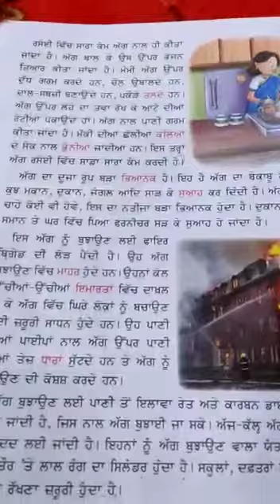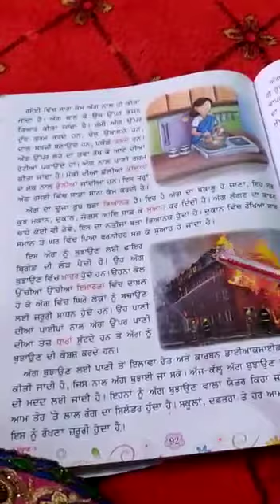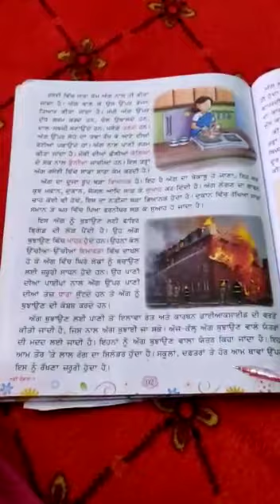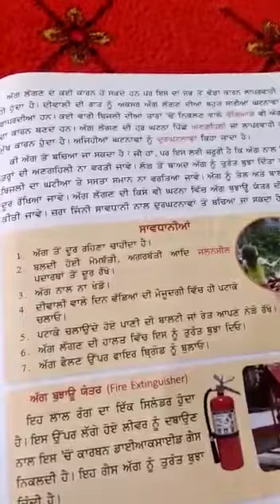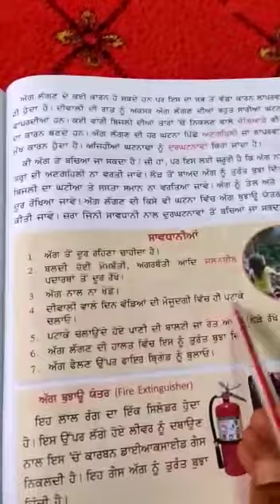agg nal na khedo class 3 punjabi || Video 2 || class 3 punjabi chapter 14 || ncert class 3 punjabi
agg nal na khedo class 3 punjabi || Video 2 || class 3 punjabi chapter 14 || ncert class 3 punjabi chapter 14 || Lots Of Tutorials